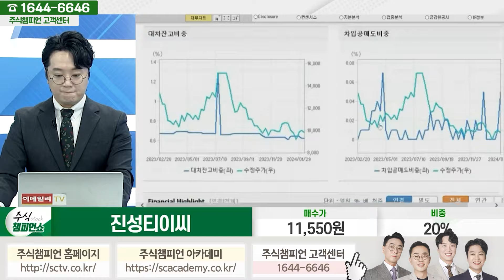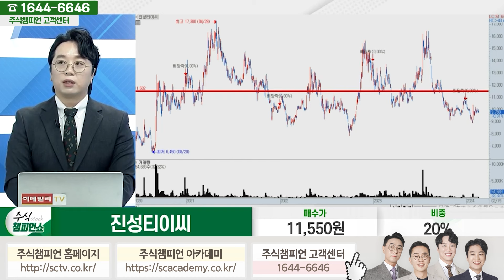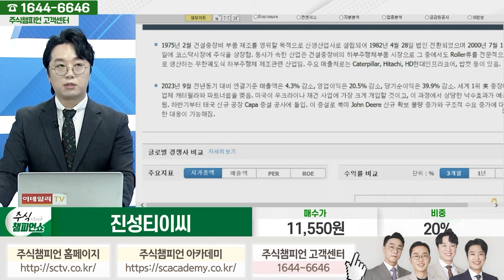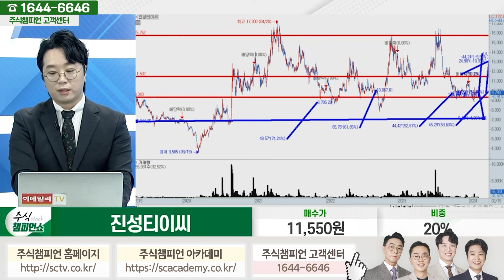진성티이씨 종목상담 문현진